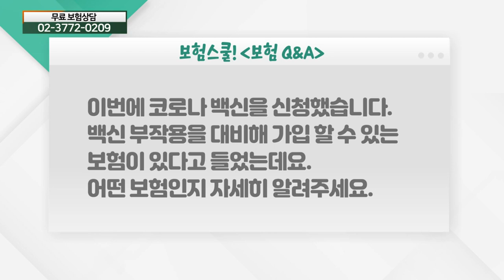코로나 백신 부작용을 대비하는 보험은?_보험 Q&A (20210611)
코로나 백신 부작용을 대비하는 보험은?